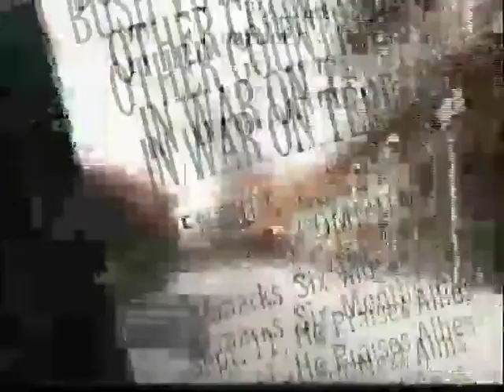Democracy Now Headlines 4/23/09 1 of 2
Headlines

    * Rice, Ashcroft Approved Torture in July 2002
    * Report: Obama Rejected Investigative Commission on Torture
    * Report: CIA Prisoners Still Missing
    * Judge Upholds Habeus Corpus for Gitmo Prisoner
    * Obama: Days of US Inaction on Energy Crisis Now Over
    * White House Withholds Endorsement on Bill Capping Emissions
    * IMF: Global Economy to Shrink 1.3%
    * Freddie Mac CFO Found Dead in Apparent Suicide
    * Red Cross: Hundreds Killed or Wounded in Sri Lanka Fighting
    * Taliban Fighters Seize Control of Pakistani District
    * Israeli Military Finds No Fault in Gaza Attack
    * Clinton Vows Continued US Boycott of Palestinians
    * Internal Displacements Rise in Colombia
    * More Headlines